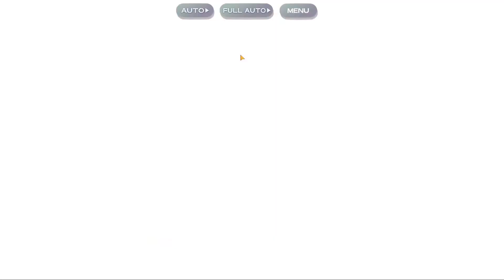Touhou Lost Word 4-turn 36p Level 100/110 Satori S2 farm （東方ロストワード）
Due to extreme pwnage of most of the team at level 120, this won't work if a certain half of the additional difficulty increases is active, but you can use it to clear and even farm level 110.

Time per run: 1 min 42 sec.

Card loadout:
Helsing Sakuya: [MLB WoSD], [Yang ATK stat stick], [+Crit ATK card], [Yang ATK stat stick], MLB Mysterious Sword Master
MV Youmu: [+Crit ATK card], MLB Worlds in Hand, [Yang ATK+AGI stat stick], [+Crit ATK], [best in slot]
A6 Reimu: MLB WoSD, [Yang ATK+AGI stat stick], [+Crit ATK card], [Yang+AGI stat stick], [best in slot]

+MV Sakuya (replaceable*): [4x Yang ATK/Agility stat sticks], [any good debuffing card or simply MLB MSM]

*8p Takane will not work as replacement.
Strategy
Turn 1:
Helsing: all skills, 3 grazes, 3P SC1
Yum: skills 2+3, 1 graze, 3P SC2
Miko: select Satori, all skills, 3 grazes, 3P SC1

Expected result: the pets are broken, Satori still kicking.

Turn 2:
Helsing: 3 grazes, 3P SC3
Yum: skill 1, 1P SC4
Miko: 3 grazes, 3P SC3

Expected result: gauge break for all enemies.

Turn 3:
Helsing: 3P LW
Yum: select Satori, 2P SC1
Miko: 3P LW

Turn 4:
Helsing: switch to whoever is in the back
Whoever is in the back: help Yum achieve mightiness or brute force the last gauge with two LWs
Yum: skill 3, LW
Miko: spread shot

Expected result: you are the new ruler of Palace of Earth Spirits.